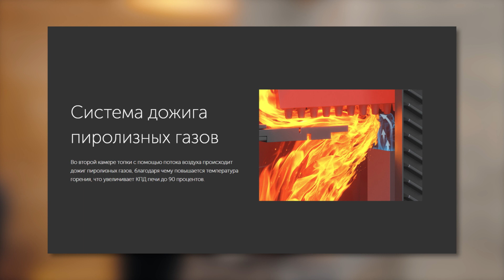Печь для русской бани Технолит GFS ЗК 18 П в закрытой облицовке из талькохлорита (полный обзор)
Всем привет! С вами Александр Гребенец и компания АртСауна. Сегодня у нас новый выпуск банного техноблога. В нашем сегодняшнем обзоре - печь Gefest GFS ЗК 18 П (Гефест GFS ЗК 18 П). Для новых зрителей нашего канала поясняю: в этой рубрике мы обозреваем и советуем печи для бани, которые мы сами используем и применяем в своих проектах, именно поэтому можем смело их рекомендовать. Это видео, думаю, даст вам четкое понимание, почему эта и другие банные печи Технолит вам могут быть интересны. Однако не все так гладко - в печи есть свои нюансы, именно поэтому мы решили снять этот ролик. Поехали!